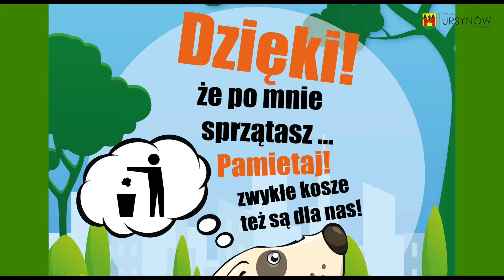Sprzątaj po swoim psie